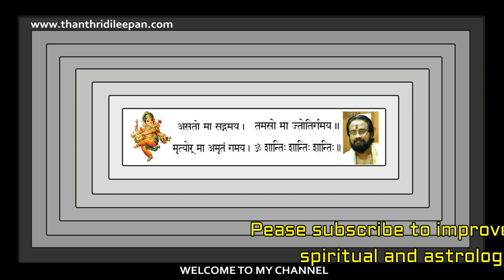7 ജന്മസംഖ്യ ഉള്ളവരുടെ സ്വഭാവം,ഭാഗ്യനമ്പർ അങ്ങിനെ എല്ലാം II EVERYTHING ABOUT NUMBER 7 II THANTHRI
ജന്മ സംഖ്യ ഏഴുള്ള   ആൾക്കാരുടെ എല്ലാ പൊതു ഗുണങ്ങളും,അവരുടെ ഭാഗ്യ സംഖ്യകളും ,ഭാഗ്യനിറങ്ങളും   ,പ്രതികൂലസംഖ്യകളുംഅങ്ങിനെ എല്ലാ സംഖ്യാ ശാസ്ത്രപരമായ  വിവരങ്ങളും നൽകുന്നു.